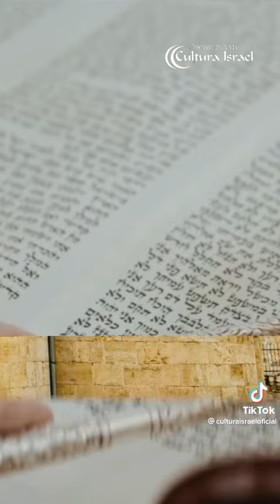Você sabia que a Turquia é mencionado na Bíblia?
@canaljcelias2260 Você sabia que a Turquia é   mencionado na Bíblia? @canaljcelias2260